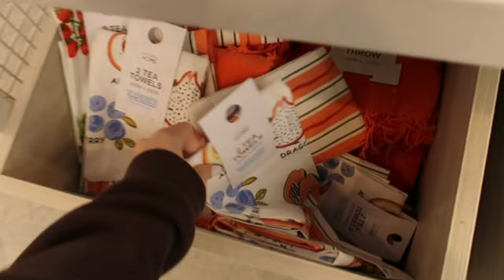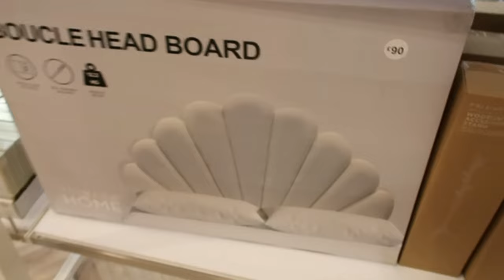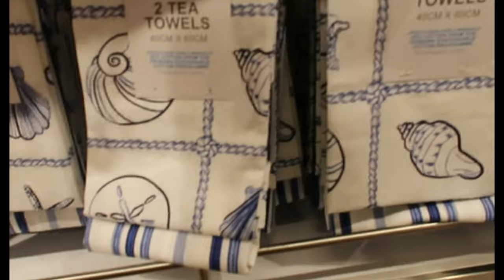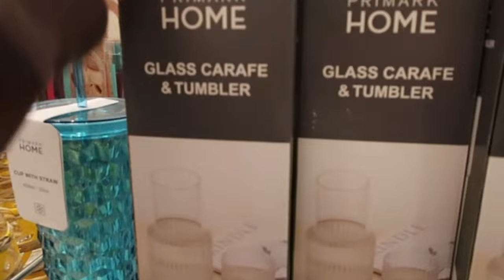NEW IN PRIMARK HOME COME SHOP WITH ME 2024| SPRING HOMEWARE, *VIRAL* FRUIT PLATES & TRIP TO TKMAXX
Come shop with me New In Primark Home, featuring finds like fruit plates, strawberry vases and le labo candle scents. Also couldnt help but pop over to see new in tkmaxx and wouldnt be my vlog without a smell test

*I do want to apologise for the footage quality, my camera was broken and had a slight nightmare but all good to go for next episode, but content was too good to never post the video? after all i used to post on my iPhone 11 in the good old days HAHAH!